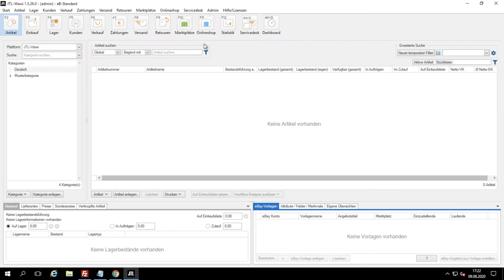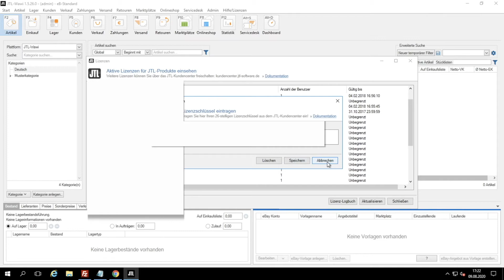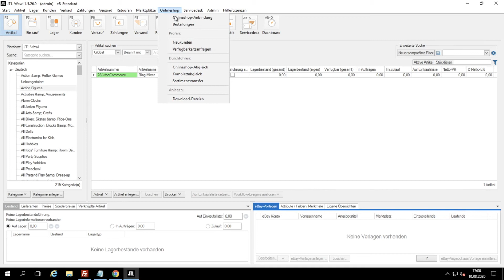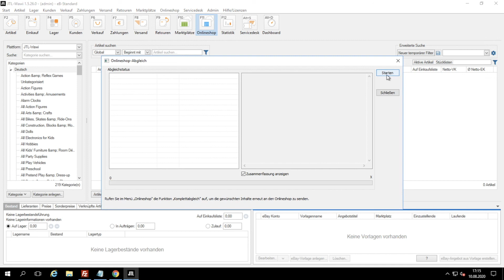SHOPWARE mit JTL-Wawi verbinden - Durch JTL-Connector Shopware an die Warenwirtschaft anbinden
Ihr seid SHOPWARE Händler und wollt euer Verkaufsfeld erweitern? Eine Möglichkeit ist die JTL-Schnittstelle zu diesem Onlineshop-System. Mit dem Connector könnt ihr eure kompletten Daten in die Warenwirtschaft bringen, für andere Verkaufsplattformen nutzen und nachhaltig wachsen.
Wie ihr die Daten von Shopware in JTL-Wawi bringt, zeigen wir euch in unserem Screencast Tutorial.

0:00​​​ - Intro
0:05 - Rückblick "JTL-Wawi Anbindung"
0:17 - JTL Kundencenter
0:54 - JTL-Wawi
1:06 - FTP-Client
2:03 - Shopware Backend
2:39 - JTL-Wawi Anbindung
3:47 - Abonnieren nicht vergessen
3:53 - Outro

▬ Social Media ▬▬▬▬▬▬▬▬▬▬▬▬▬▬▬